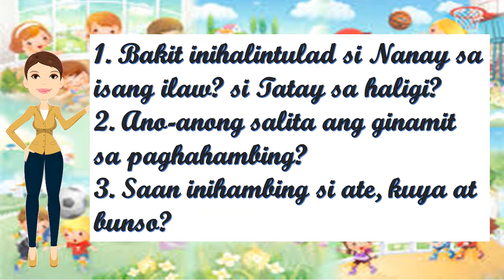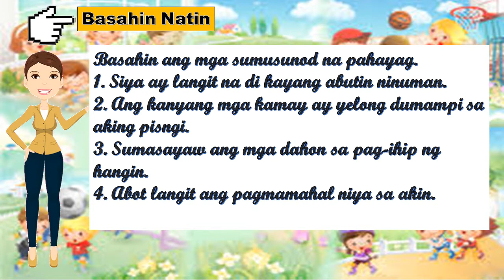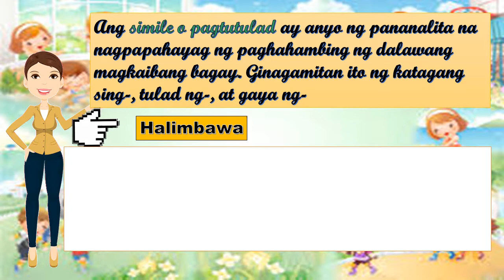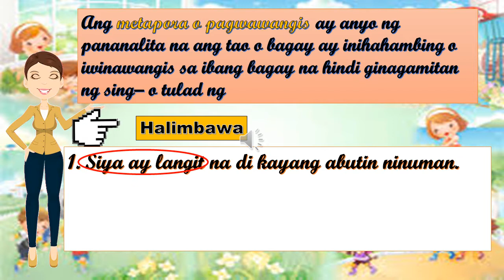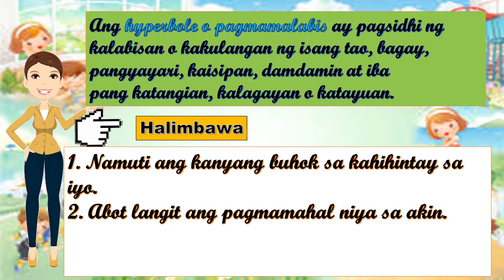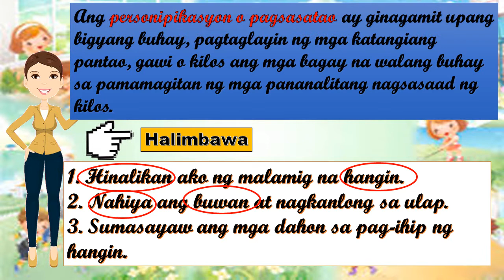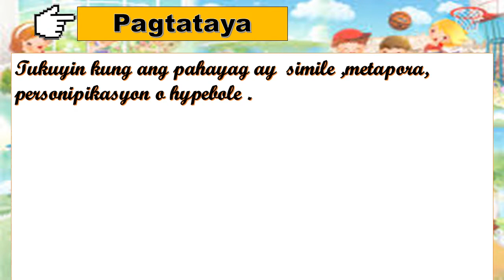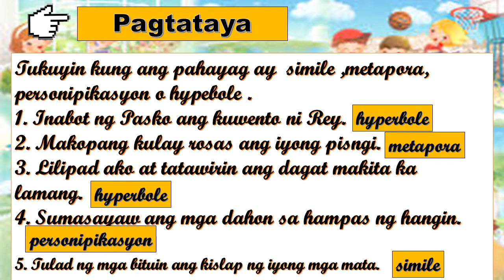Metapora, Pagsasatao at Pagwawangis - MTB3 Qtr 1Week 5